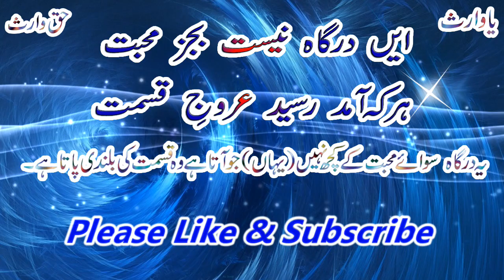Heart Touching Naat Sharif l Ye chamak ye damak | Mehfil e Milad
Waris Pak
Gul Bhai warsi
New shorts
Garib Nawaz Superhit Qawwali
Khwaja Garib Nawaz Superhit Qawwali
Meri ulfat madine se
Manqabat Fatima Zahara
Khwaja Deewani
viral shorts
Urs Garib Nawaz
Garib Nawaz Qawwali
viral Naat
Khwaja Deewani Khwaja Deevani
Abdullah Manzoor Niazi Qawwal